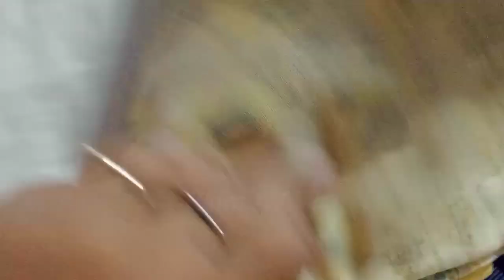Nagpanchmi Vlog/घुघरी बनाने की विधि/नागपंचमी पूजा विधि/मंदिर में हुआ रुद्राभिषेक/गुड़िया कैसे बनाए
Hello friends 🙏❤️

Rajni AV Vlog

Nagpanchmi Vlog, घुघरी बनाने की विधि, नागपंचमी पूजा विधि, मंदिर में हुआ रुद्राभिषेक, गुड़िया कैसे बनाए और पीटे